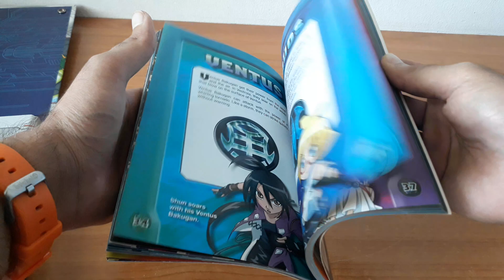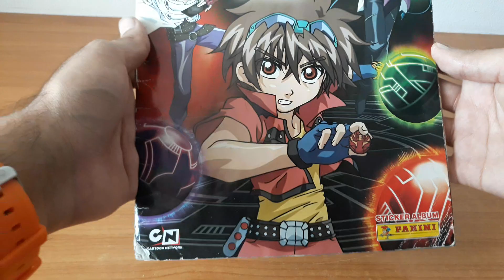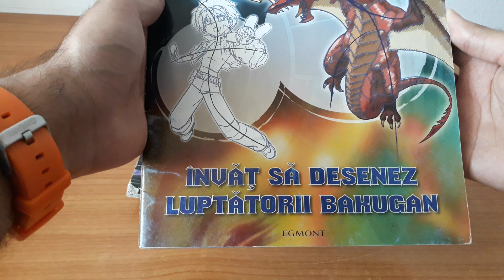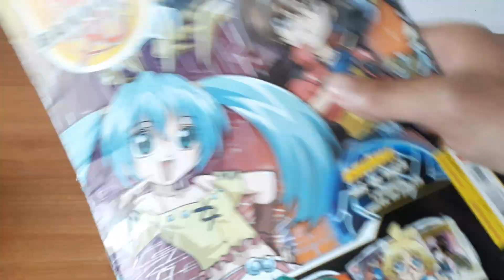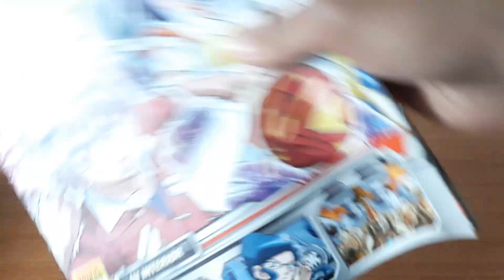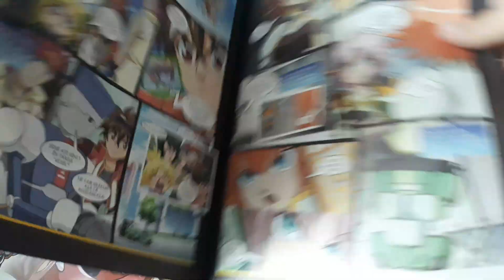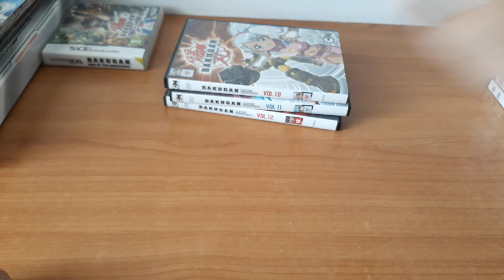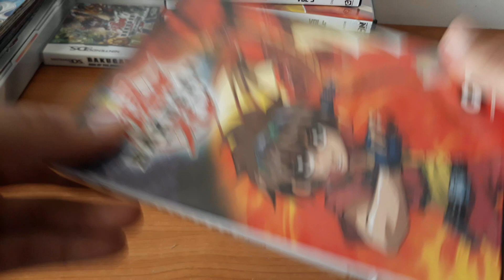Colecția Reviste Bakugan Benzi Desenate și Filme Bakugan